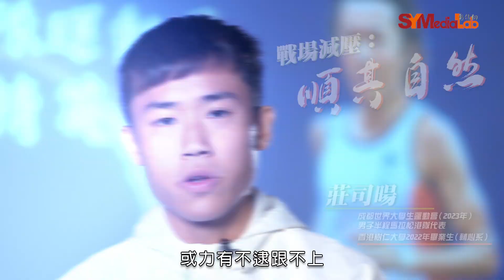仁大莊司暘、葉潁欣備戰成都世大運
香港樹仁大學兩名輔心系畢業生代表港隊出戰2023年夏季舉行的成都世界大學生運動會。男子半程馬拉松港隊代表莊司暘接受專訪時表示，覺得代表香港會令自己多了一份責任感，自言想再做好一點，有再用功些的心態。女子跆拳道（團體品勢）港隊代表葉潁欣表示，賽前一定會有壓力，自己會給更多心機，更專心和精神去準備比賽，才能對得起大家的期望。